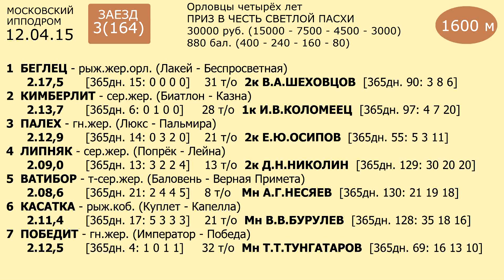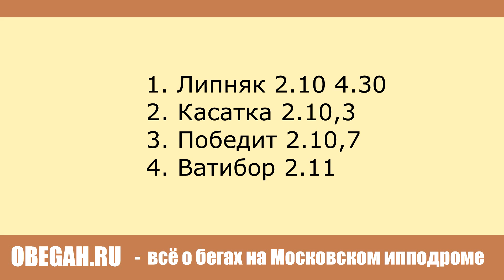Московский ипподром. Бега. 12.04.15. Заезд 3(164). ПРИЗ В ЧЕСТЬ СВЕТЛОЙ ПАСХИ